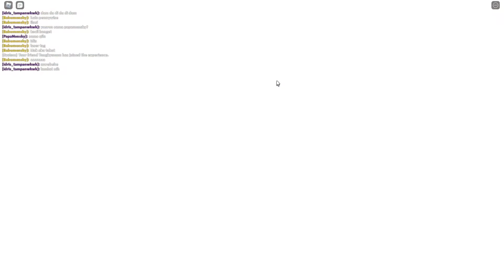INILAH TEMPAT HIBURAN YANG MEMATIKAN !!! - Escape The Carnival of Terror | Roblox Indonesia